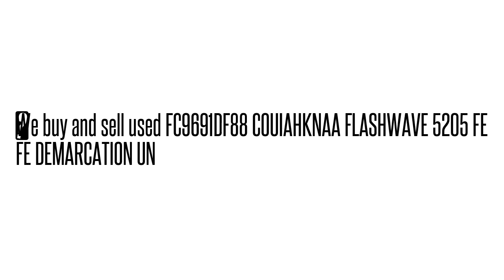FC9691DF88 COUIAHKNAA FLASHWAVE 5205 FE FE DEMARCATION U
FC9691DF88 COUIAHKNAA  FLASHWAVE 5205 FE FE DEMARCATION U We buy/sell used Fujtisu networking Equipment. Cash for your used Equipment.